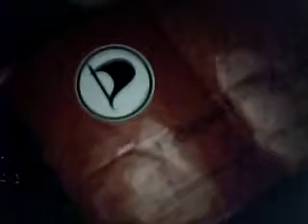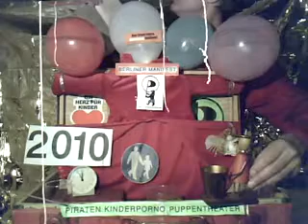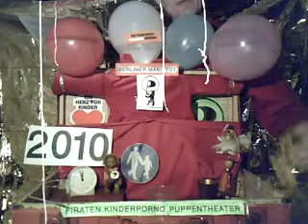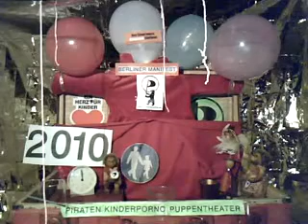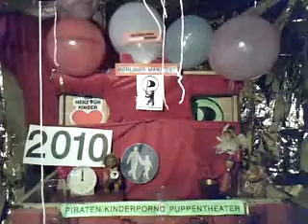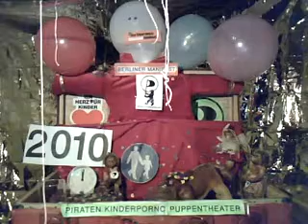Lichtgeschwindigkeit 133 PIRATEN KINDER THEATER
Lichtgeschwindigkeit 133 PIRATEN KINDERPORNO THEATER „SEX SELLS" Spiele zum BERLINER MANIFEST Teil 4, von und mit Dr. Dietmar Moews, Piratenpartei Deutschland, am Donnerstag, 31. Dezember 2009, im Globus mit Vorgarten, Berlin-Pankow Niederschönhausen: Es spielen: Schneewittschen die Schneeflocke (the mytic creature with wings), Simon Medienpirat, Dietmar Ur-Pirat, Robbi Telemat und Pirat Bulle
CREATURE: SEX SELLS  Es ist fast 24 Uhr und der Jahreswechsel kommt in Lichtgeschwindigkeit. Wir freuen uns als Kunstprogramm hier vorzustellen DOLLAR BRAND, den gerade bekanntgegebenen Preisträger 2009 des Schoko-Ludwig aus Aachen, DOLLAR BRAND auch Abdullah Ibrahim, aus Südafrika, spielt Klavier, komponiert und singt, hier: HIT AND RUN, FREEDOM COMES FROM THE BATTLE OF THE GUN. Unsere heutige Stammtischsitzung zum Thema Das BERLINER MANIFEST ist auch Sylvesterparty in Lichtgeschwindigkeit. Dafür haben wir noch etwas vorbereitet. Robbi der TELEMAT liest was: KALENDERGESCHICHTEN nach Johann Peter Hebel von HERRN KEUNER, auch als Herr K. bekannt und als BERTOLD BRECHT. Ich lese: Die Frage ob es einen Gott gibt. Einer fragte Herrn. K. Ob es einen Gott gäbe. Herr K. sagte: „Ich rate dir, nachzudenken, ob dein Verhalten je nach der Antwort auf diese Frage sich ändern würde. Würde es sich nicht ändern, dann können wir die Frage fallenlassen. Würde es sich ändern, dann kann ich dir wenigstens noch so weit behilflich sein, dass ich dir sage, du hast dich schon entschieden: Du brauchst einen Gott.
Ooaah Yeahhh Piraten sind nicht so religionsmäßig.
Wo sind die anderen alle. Ja, das ist hier die Normalität. Einer sagt was und geht raus, welche gehen rauchen, andere spielen am Computer oder holen was zu trinken.
DIETMAR und SIMON: Wir haben doch heute die Uhrzeit im Auge
Und ich bin SIMON, der Hamburger Jung, ich mache hier heute die große Nummer, ich will mal nicht zu viel versprechen, wir eröffnen mal die Sitzung für das Berliner Manifest ist doch klar. Wir Piraten müssen sagen, klare Sachen. Wenn wir mal son Wirtschaftsproblem. Dann müssen wir sagen: Klare Sachen: Intelligenz, IT, Bildung, Bildung, Bildung, Bildung, Bildung, nicht das Geld den Bankern schenken sondern den Studenten; wenn gefragt wird: Was tut ihr für die Arbeitslosen? Dann sagen wir: Piraten sind für den Fortschritt, für IT, für die Modernität, für die neue Arbeit, wir sind eine Rechtsstaatspartei als Piraten. Heißt es: Die Demokratie ist keine Heilslehre, sondern nur eine der notwendigen Voraussetzungen, die es uns möglich machen, zu wissen, was wir tun. Wohl sollen wir denen vergeben, die nicht wissen, was sie tun, aber es ist unsere Pflicht, alles zu tun, um es zu wissen.  (Karl Popper). Und Piraten, wenn ihr Probleme mit dem Berliner Manifest habt, dann rufe ich nur: SPD: YEAHHHH; CDU: YEAAHHHH; LINKE: YEAHHH; GRÜNE: YEAHHH; FDP: BOUUUUH. Dann machen wir bald mal'n Rundruf mit Wasserbeuteln. Dass wir auch keine kriminellen Sachen unterstützen. Deshalb müssen wir auch den Chaos Computer Club unterstützen, weil das der Fortschritt ist, weil der CCC die Sicherheitslücken schließt.
Rundfunk-Tondokument vom 30. April 1945.
Gleich ist es so weit. KAMELLE.
Das neue Jahr kommt. Konrad Adenauer sagt das Grundgesetz an,  die Party beginnt.
Das BERLINER MANIFEST, wir diskutieren noch und schöne Party.
Produktion, Performance, Autor, Direktion, Dr. Dietmar Moews, Aufnahme und Admin; Werbemusik: Louis Armstrong All Stars: Skokian